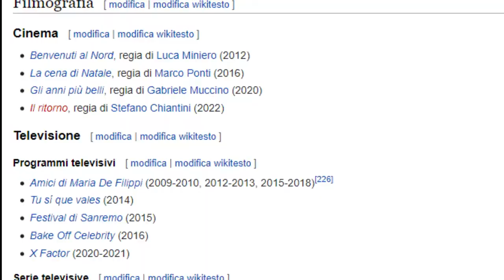Emma Marrone | Trailer Netflix (2022)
E a voi piacerebbe un film/documentario sulla vita e carriera di Emma?
n.b. Questo è un fanmade, nulla di ufficiale, solo il concept di un trailer Netflix.